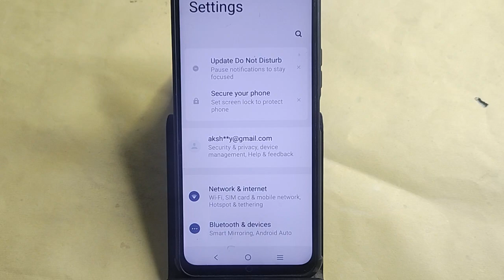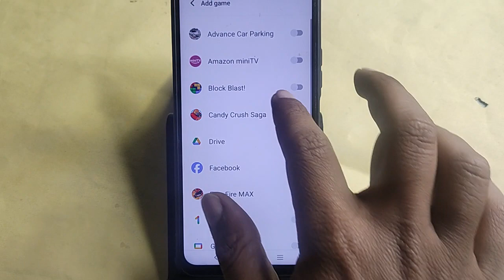how to on Game Turbo in Vivo X100, Vivo X100 me game turbo enable kaise kare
Best powerful CPU under 10k

60-Inch Tripod with Bag

7 Socket 6A Extension Board